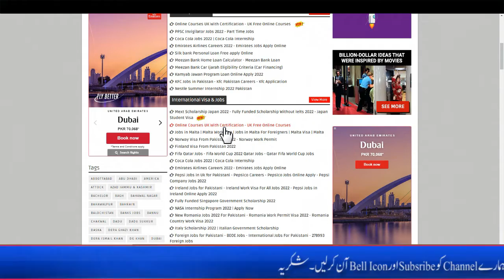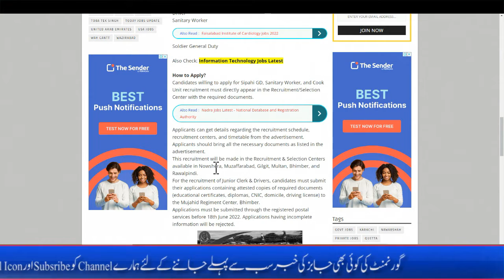Pak Army Jobs 2022 Online Apply - Pakistan Army Jobs 2022 Matric Base - Pakistan Army Jobs Apply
Latest FC Jobs 2022 - Frontier Corps Pakistan Jobs 2022 - Today Government Jobs 2022 - FC Jobs 2022

Bank of Punjab Jobs 2022 - Govt Bank Jobs 2022 - Pakistan Jobs Bank 2022 Apply Online - Bank Jobs